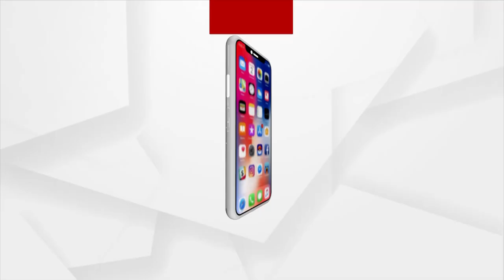ଆମେ ଧାମନଗର ନିର୍ବାଚନରେ ନିଶ୍ଚୟ ଭାବେ ଯଶସ୍ଵୀ ହେବୁ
ଆମେ ଧାମନଗର ନିର୍ବାଚନରେ ନିଶ୍ଚୟ ଭାବେ ଯଶଶ୍ଵୀ ହେବୁ: ମନମୋହନ ସାମଲ, ବରିଷ୍ଠ ବିଜେପି ନେତା...।